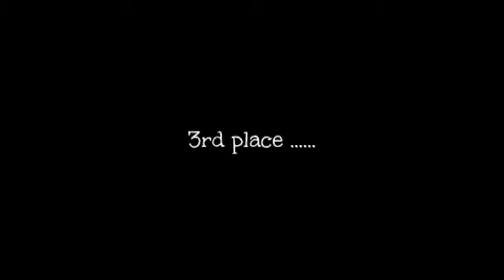Jason Horton Ventura raceway 5-26-12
Jason Horton turn four dwarf heat race #93 Ventura raceway